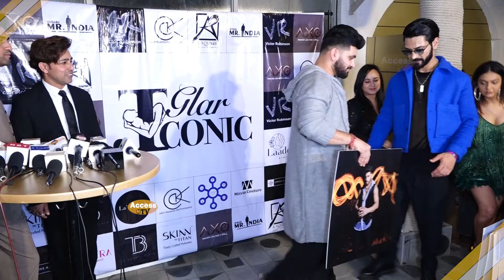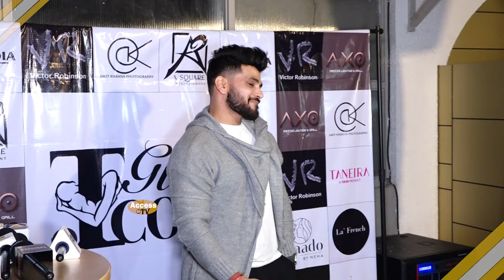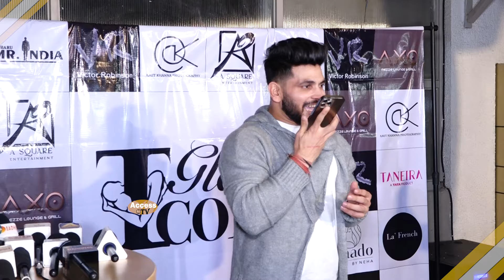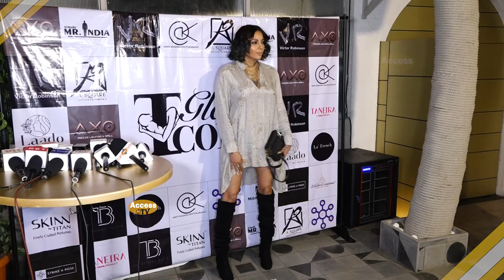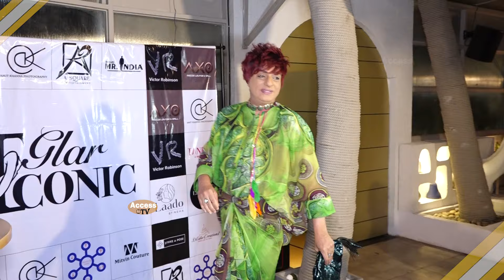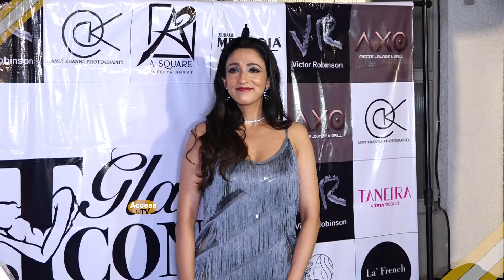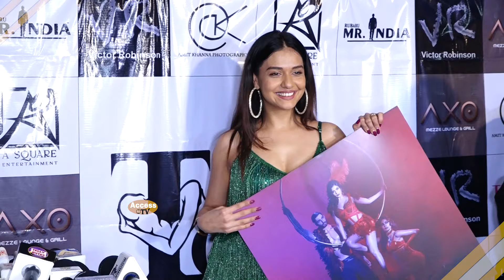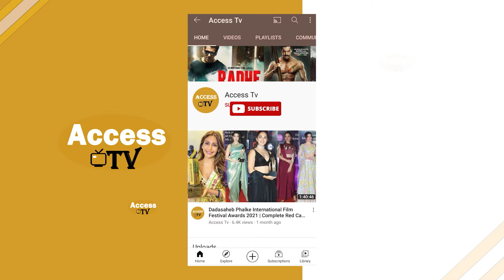Shiv Thakare,Divya Agarwal,Urvashi Dholakia,Shweta Tiwari At Amit Khanna Calendar Launch GLARICONIC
Celebrity Photographer Amit Khanna’s Glamorous Annual Calendar Launch ‘GLARICONIC’ With Shiv Thakare,Divya Agarwal,Urvashi Dholakia,Shweta Tiwari | Access TV